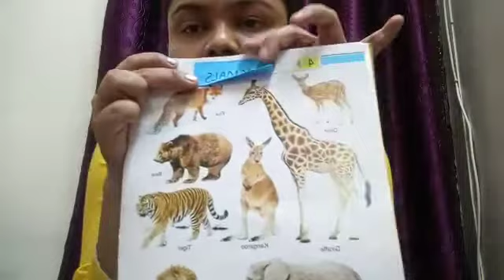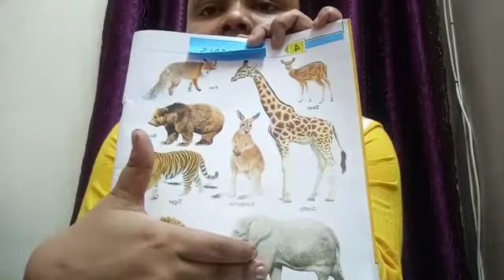Amisha Daniel CLASS 3 rd SUBJECT-- GK TOPIC -- ANIMALS CLASSES,,🐱🦁🐯🐊 MONTH-- JULY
Amisha Daniel
CLASS 3 rd
SUBJECT-- GK
TOPIC -- ANIMALS             CLASSES,,🐱🦁🐯🐊
MONTH-- JULY